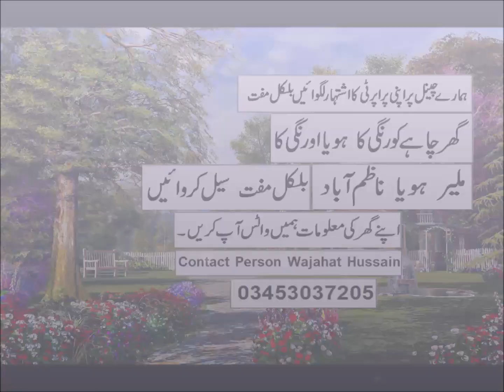Beautiful 400 SQD House For Sale In Karachi All Facilities Available Famous Location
Seller Contact
Small Shakeel